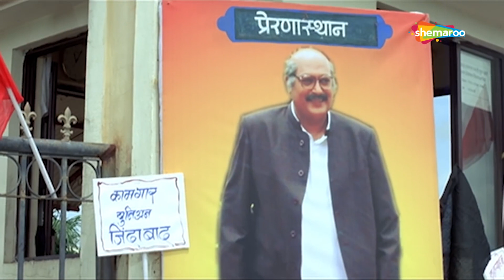Alka Kubal Emotional Scene - Best Of Alka Kubal - Popular Marathi Movie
Watch Shemaroo MarathiBana On:
- UCN - 270
- HATHWAY - 518
- GTPL - 474
- DEN - 834